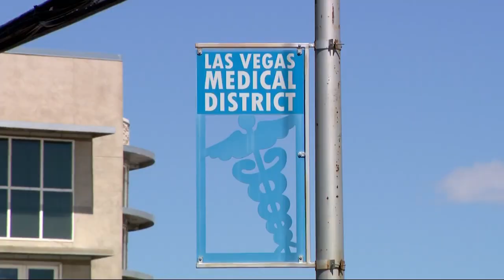New mural bridges medical and arts districts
A new mural is being developed at the Charleston underpass to beautify the underpass area and to connect the medical and arts districts of downtown Las Vegas.